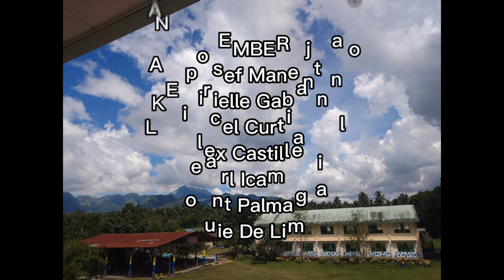My heart will go on Group 4 (9-Berzelius